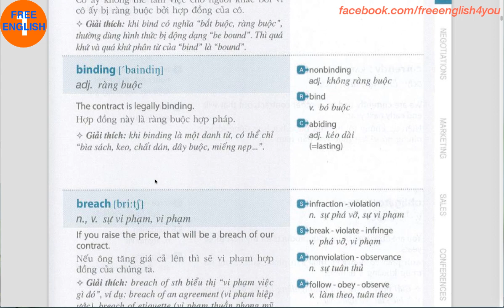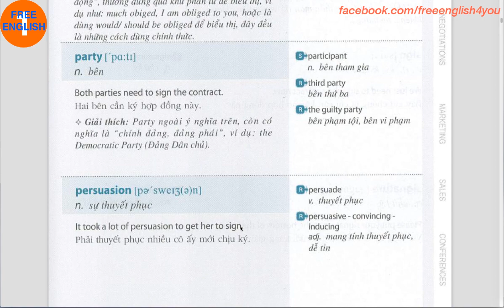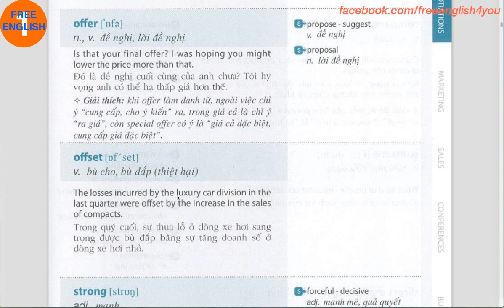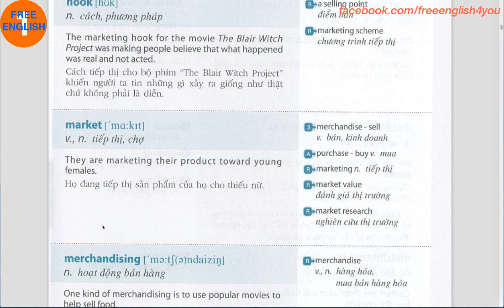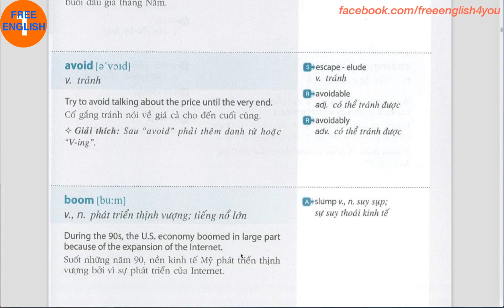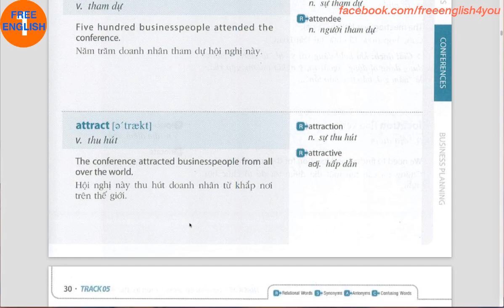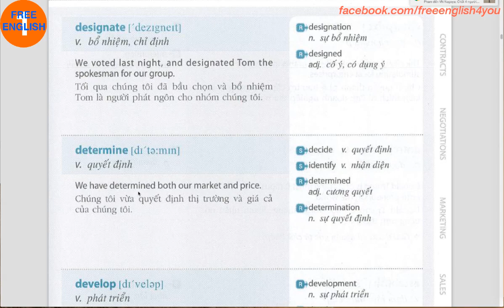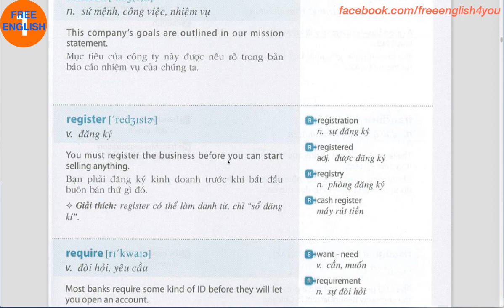Free English - New toeic part1 General Business